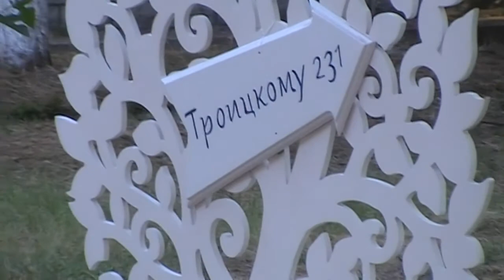Квадрокоптер партии "Відродження" на дне села Троицкое.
Подарки от народного депутата Украины Василия Гуляева
dji phantom 2, phantom